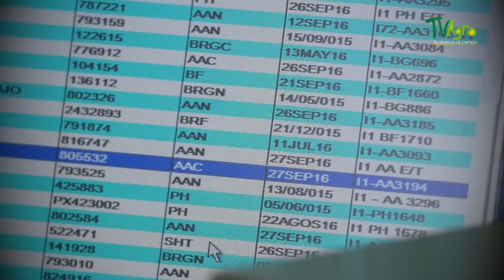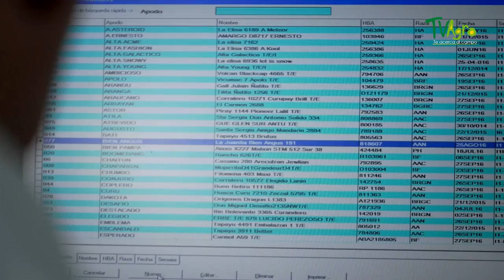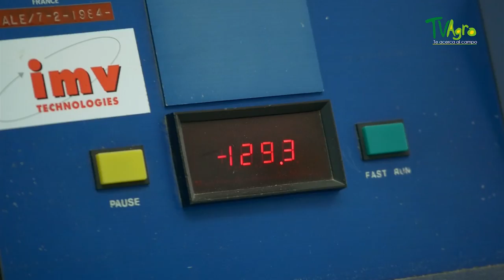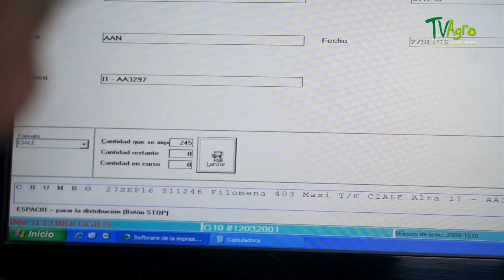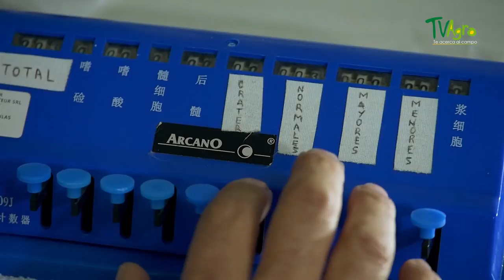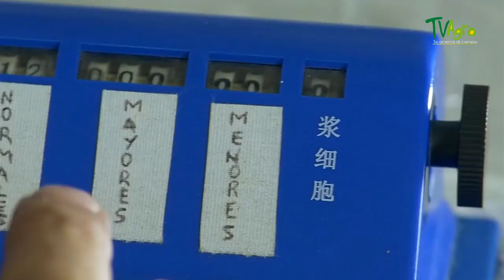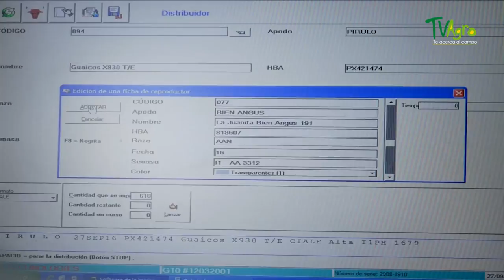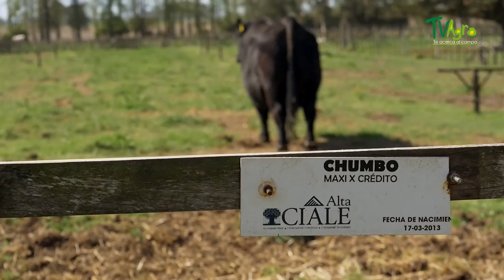Centro de Inseminación Artificial y Genética en Argentina - TvAgro por Juan Gonzalo Angel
Los espermatozoides pueden ser de la pareja (Inseminación Artificial Conyugal o IAC) o de un banco de semen (Inseminación Artificial de Donante o IAD). El semen se prepara en el laboratorio, donde se separan los espermatozoides móviles del resto de componentes (plasma seminal y otras células). Para aumentar las posibilidades de embarazo se estimulan hormonalmente los ovarios y se controla la ovulación para saber cuál es el mejor momento para hacer la inseminación.

La inseminación artificial es una técnica simple y eficaz con un índice de éxito notable.

La calidad del semen es un factor determinante en el resultado final. Si al tercer o cuarto intento no se consigue un embarazo se puede valorar, según el caso, el cambio a técnicas más complejas como la Fecundación in Vitro (FIV).